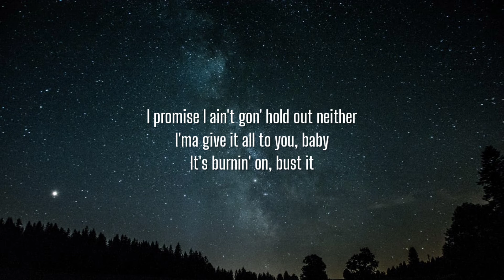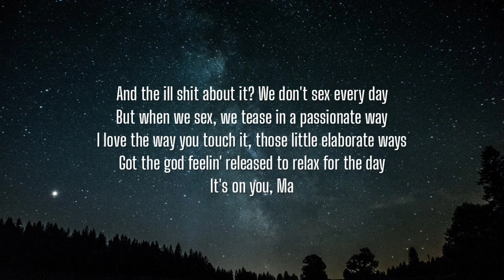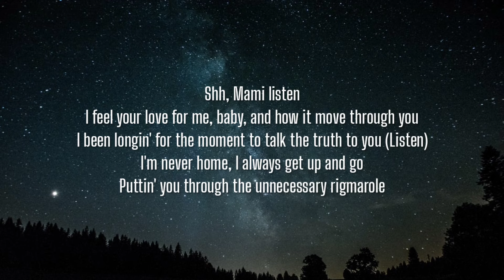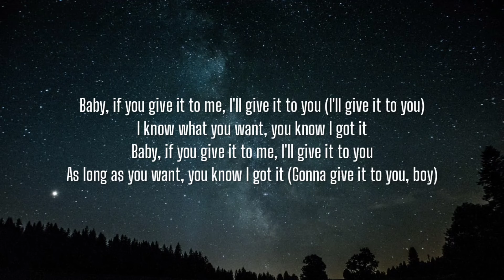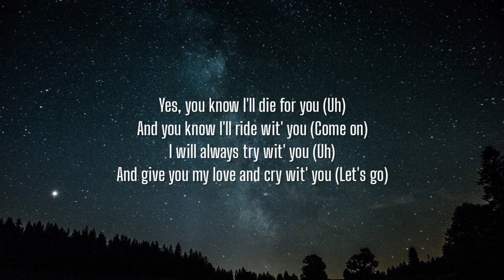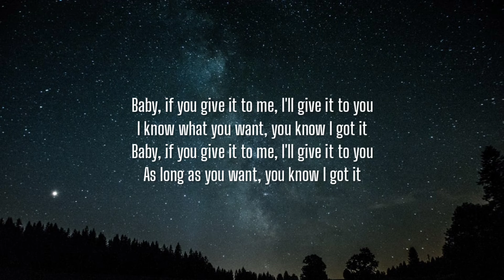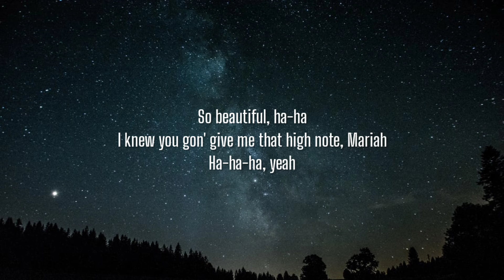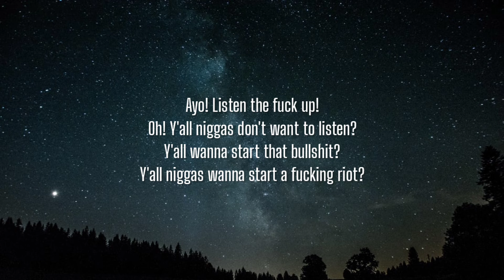Busta Rhymes, Mariah Carey - I Know What You Want (Lyrics) Ft. Flipmode Squad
Lyrics:

[Intro: Busta Rhymes]
Yeah, Shorty, I know what you need
I got everything you need
I promise I ain't gon' hold out neither
I'ma give it all to you, baby
It's burnin' on, bust it

[Chorus: Busta Rhymes & Mariah Carey]
Baby, if you give it to me, I'll give it to you
I know what you want, you know I got it
As long as you want, you know I got it

[Verse 1: Spliff Star]
We been together for a few years, shared a few tears
Called each other nicknames like Sugar Plum and Poo Bear
I'm always on the road, hardly ever home
Always busy this, busy that, can't talk on the phone
I know you aggravated, walk around frustrated
Patience gettin' short, how longer can you tolerate it?
Listen, Ma, I'm just motivated
I do this for us, stuck on the grind, tryin' to elevate it now

[Verse 2: Baby Sham]
Ayo, to really be honest you stuck with me through my whole struggle
Can't even express through words how much the kid loves ya
I'ma stand as a man, never above ya
Well, I could tell that you different from most, slightly approach you
And the ill shit about it? We don't sex every day
But when we sex, we tease in a passionate way
I love the way you touch it, those little elaborate ways
Got the god feelin' released to relax for the day
It's on you, Ma

As long as you want

[Verse 3: Busta Rhymes]
Shh, Mami listen
I feel your love for me, baby, and how it move through you
I been longin' for the moment to talk the truth to you (Listen)
I'm never home, I always get up and go
Puttin' you through the unnecessary rigmarole
I never meant to put a thousand pounds of stress on your head
I love the way we sleep and how we always cuddle in bed
Baby, I stay embracin' your patience, sheddin' your tears with me
I ask you, my mami, please continue to bear with me

[Verse 4: Rah Digga & Mariah Carey]
We started out broke, constantly on the roll
Cuttin' up in the streets like we would never get old
Went from loosies and buses, and fifty cent sodas
And Novas to Hondas to Lexus to Rovers
Mad years passed, still got each other back (Yeah, yeah)
Word is bond, never screwed none of these industry cats, boy
We like Scull and Mulder, walkin' shoulder to shoulder
Milkin' this game, watchin' our seeds gettin' older (Yeah)

Baby, if you give it to me, I'll give it to you (I'll give it to you)
As long as you want, you know I got it (Gonna give it to you, boy)

[Bridge: Busta Rhymes & Mariah Carey]
Yes, you know I'll die for you (Uh)
And you know I'll ride wit' you (Come on)
I will always try wit' you (Uh)
And give you my love and cry wit' you (Let's go)
I will climb a mountain high (Uh-huh)
Until our love will touch the sky (Uh)
So baby come and get more close to me (Mariah)
'Cause this is where your love is supposed to be, baby (Tell 'em)

[Verse 5: Rampage]
I pull up to the house in a yellow Lamborghini
It's been a few months in PA, you haven't seen me
You lookin' good in that Gucci bikini
38 carats, your ring lookin' freezy
No matter what I do in the world, you never leave me
Fall back, Ma, I'll make your lifestyle easy
I appreciate the things you do to please me
Lookin' at my daughter, you'll never do me greasy